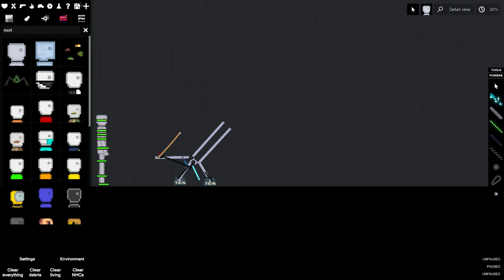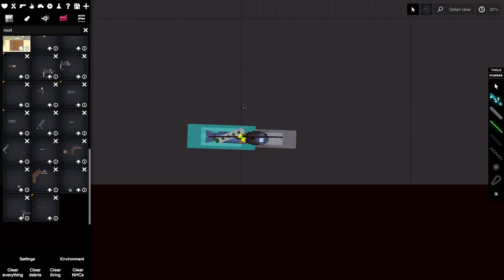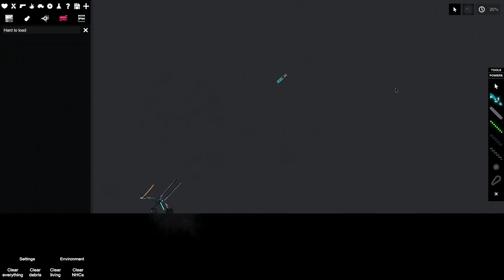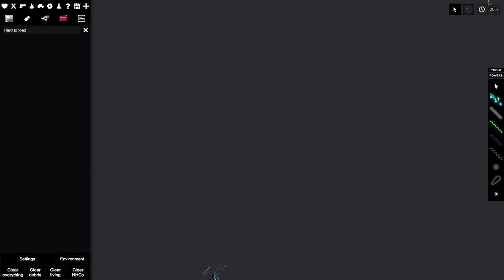People playground mortar showcase (download in desc